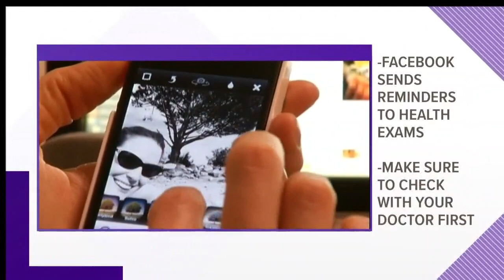Facebook Launches Preventative Health Tool and Here’s What It Does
The new tool will update you a bout when to get testing done, like blood pressure or mammograms. You still need to consult your doctor.